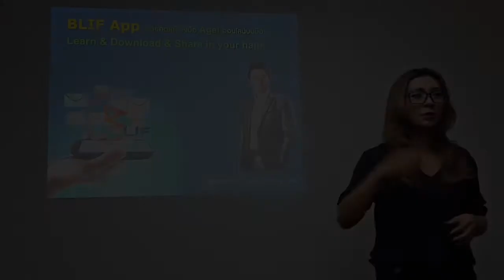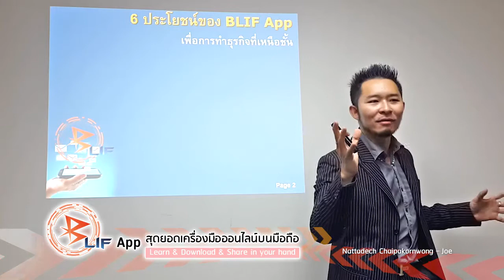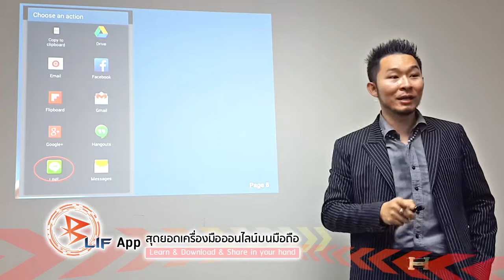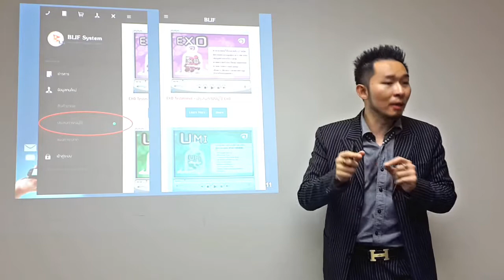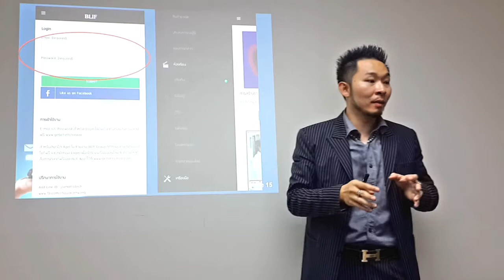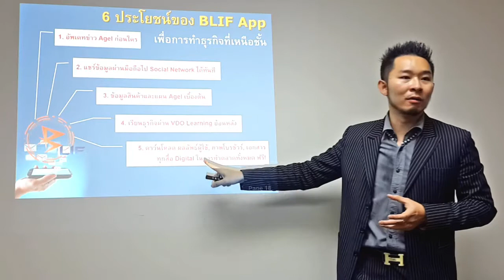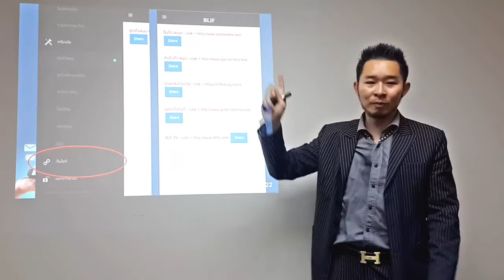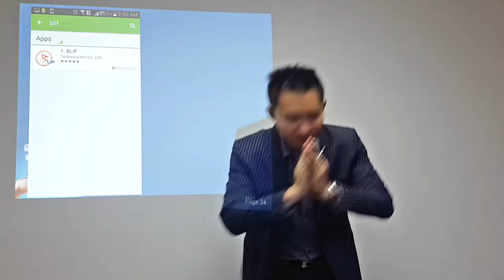BLIF App - Agel mobile App เครื่องมือออนไลน์ Learn Download & Share